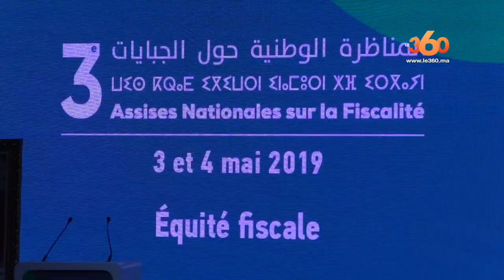Le360.ma • La DGI et la réforme fiscale: Omar Faraj met les points sur les i